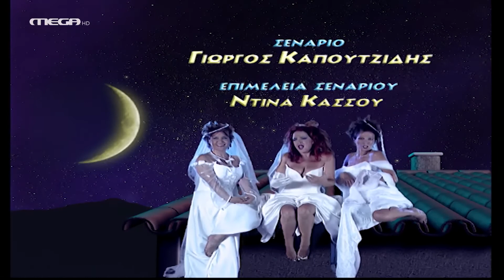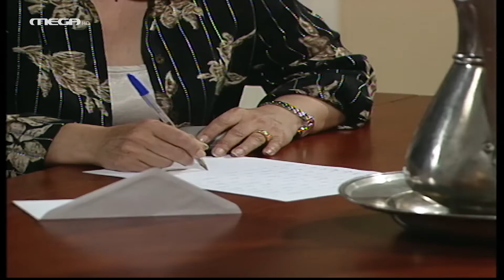Σαββατογεννημένες Επεισόδιο 32 HD